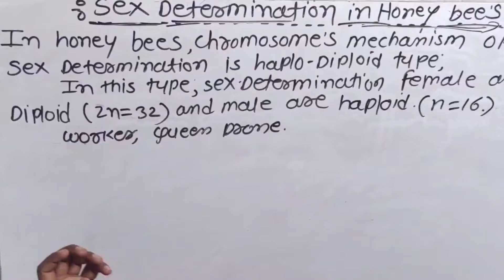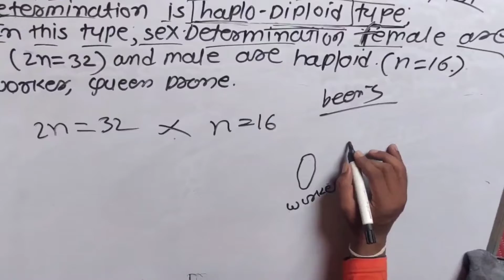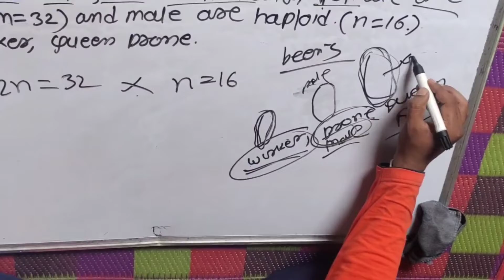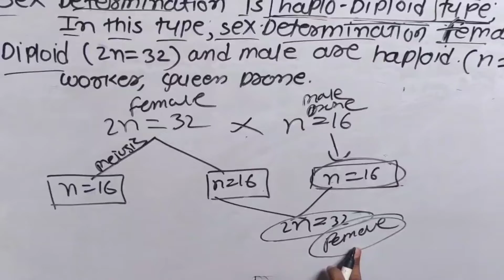sex determination in honey Bee-Inheritance and variations | class 12 science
sex determination in honey bee- inheritance and variations | class 12 science||Inheritance and variations class 12||principle Genetics|| Anuvanashik|. || part -5